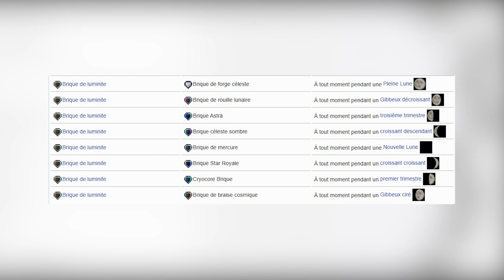Les NOUVEAUTÉS de la 1.4.4.X sur TERRARIA !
Saluuuut ! aujourd'hui je vous présente les nouveautés de la 1.4.4.X de Terraria, en espérant que mes explications vous seront utiles !

Les times codes :
Les stuff d’inventaire prédéfini : 00:23
Les armes & rework : 00:50
Le void bag : 03:03
Les petits changements 04:30
Les nouveaux slime : 05:08
Les boss : 05:33
L’aether : 07:11
Les nouveaux outils de construction : 10:31

terraria #1.4.4